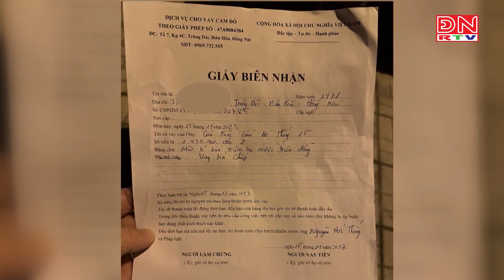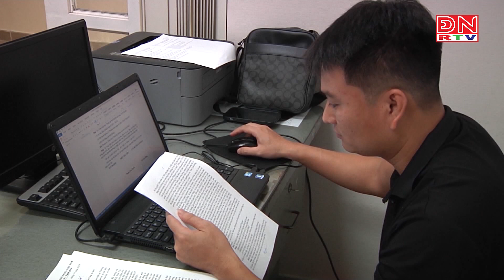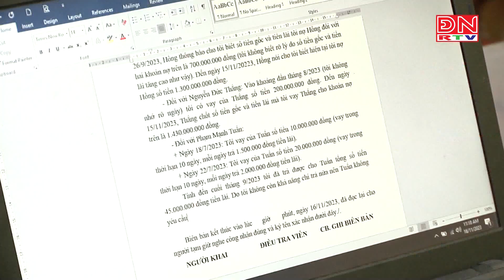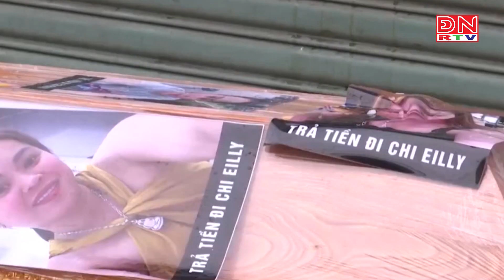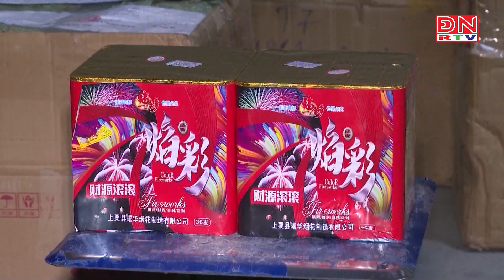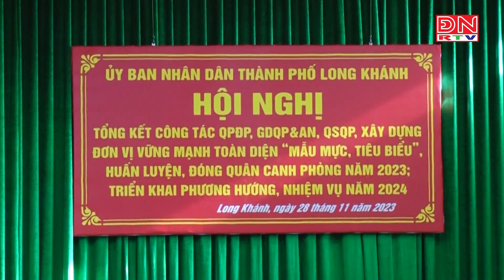Online cùng ĐNRTV ngày 01-12-2023